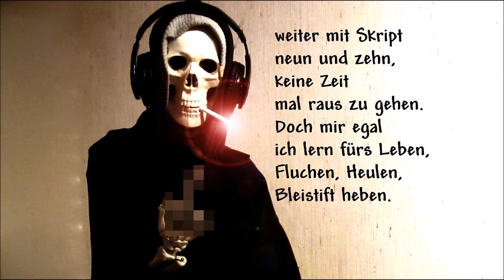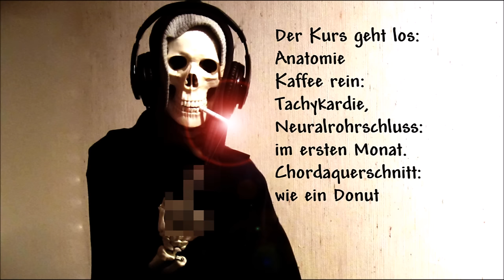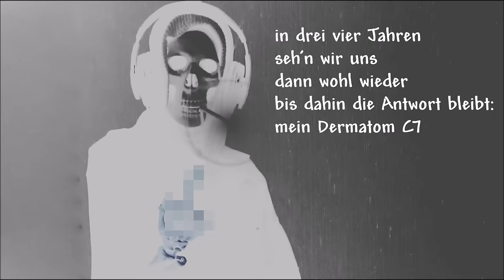C7 - Perichondrales Dickenwachstum [Lyric Video]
New Song by Perichondrales Dickenwachstum
It's about my Exam